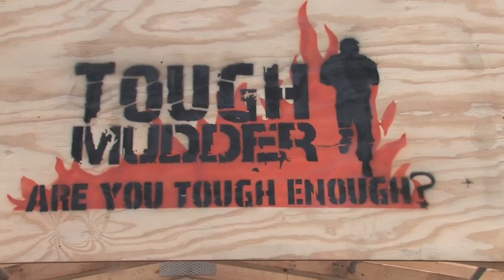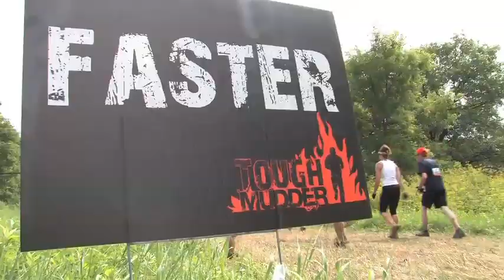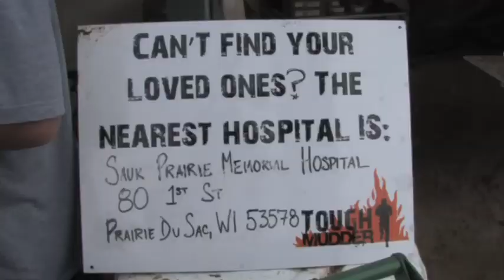Tough Mudder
Participants in the Tough Mudder took on the 10-mile course with obstacles like the Ball Shrinker and the Kiss of Mud for a total of 25 obstacles devised to make them rely on their intestinal fortitude, strangers and possibly medical teams.